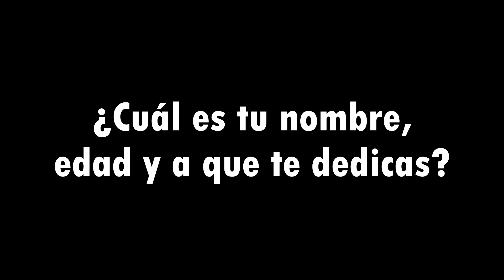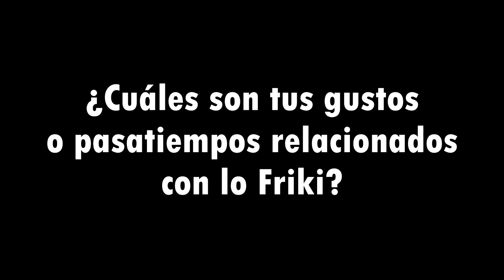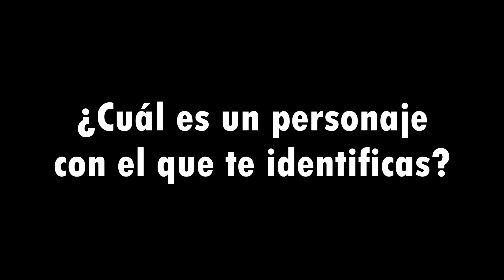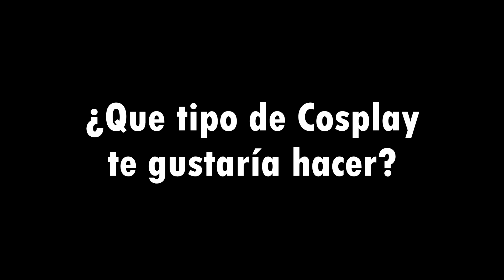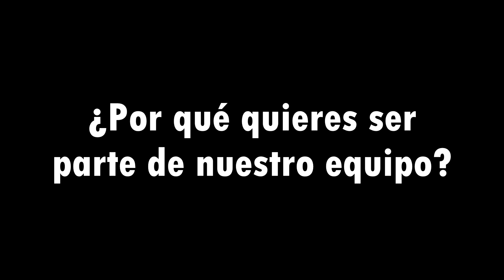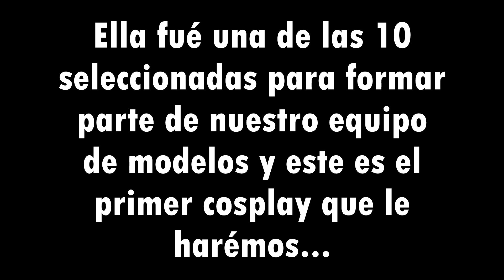Conoce a nuestra MODELO de COSPLAY: Alizirt - Kemish Jamesson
Esta es la entrevista completa que le hicimos a nuestra nueva modelo Alizirt durante nuestro casting.